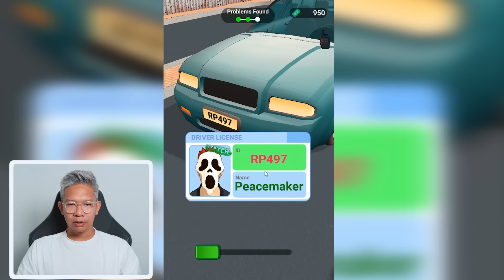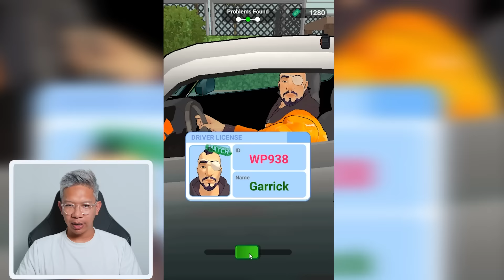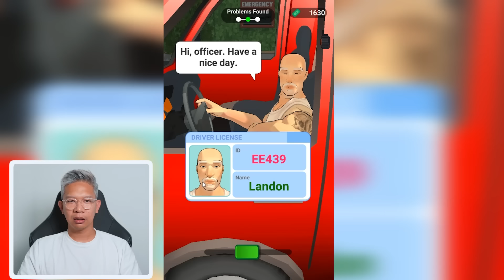GILAA!! KITA JADI POLISI KETEMU PENCULIK BERTOPENG!!